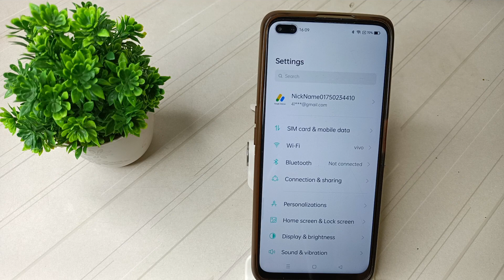how to update wallpaper in realme x3 mobile in Hindi